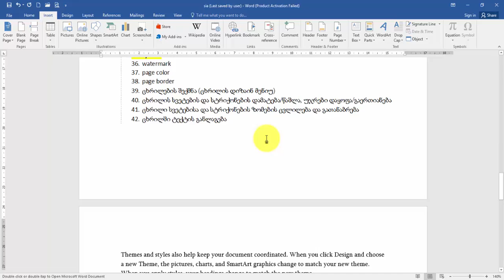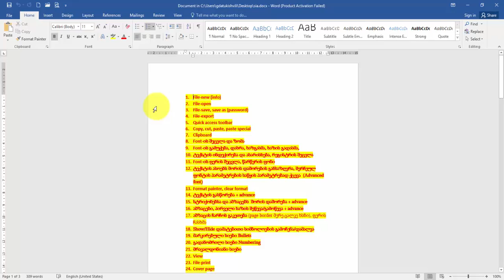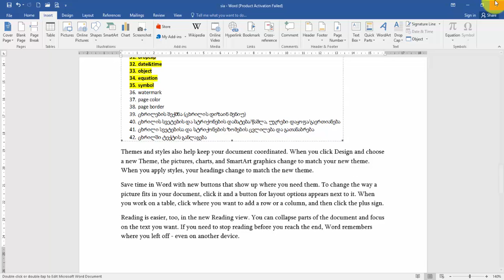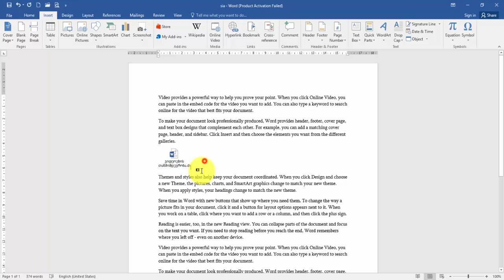Word - სხვა ფაილის ჩასმა